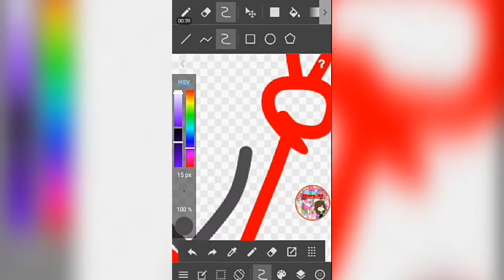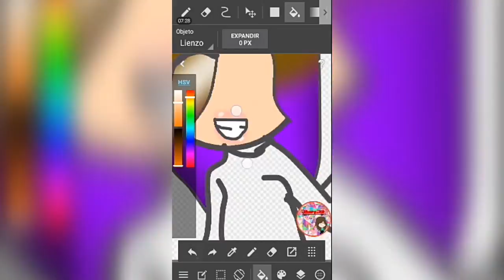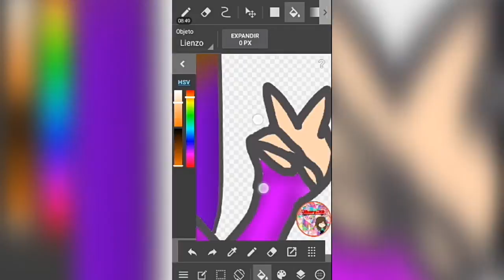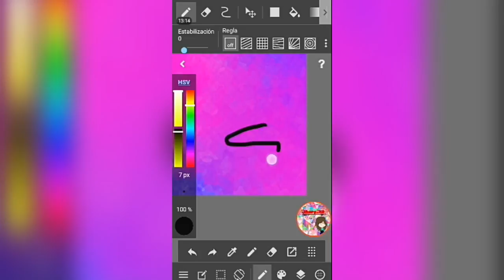TatuGamer :3 (SpeedPaint) | Shary_XD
Hola hoy estamos en un nuevo video de SpeedPaint
                          (TatuGamer :3)

:) Duración Real: 59 minutos

                           Mi Amino Y Facebook

Que Les Guste Y Chau